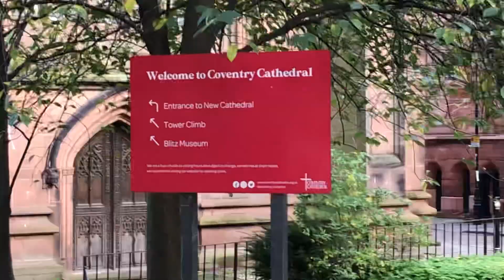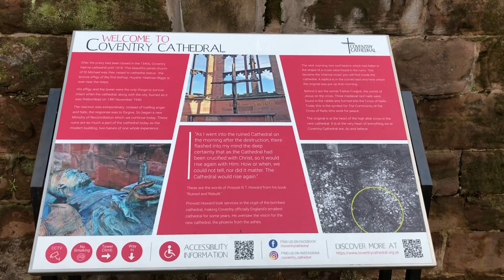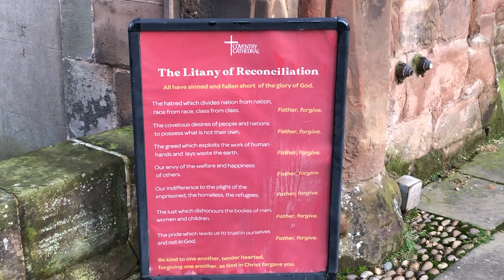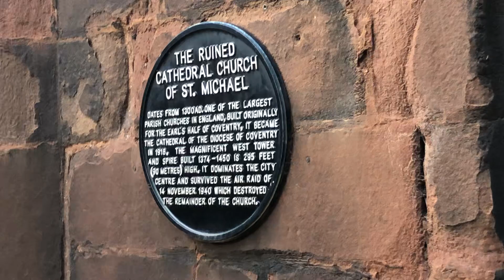Little cycle around the old Coventry cathedral ruins 21/10/23.